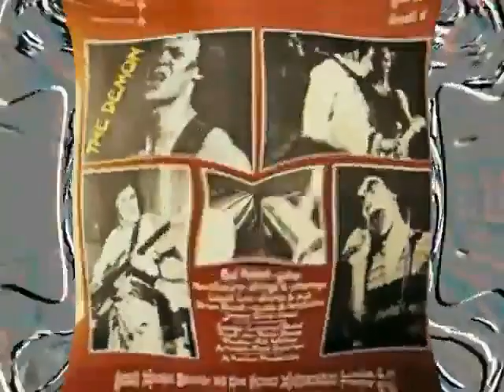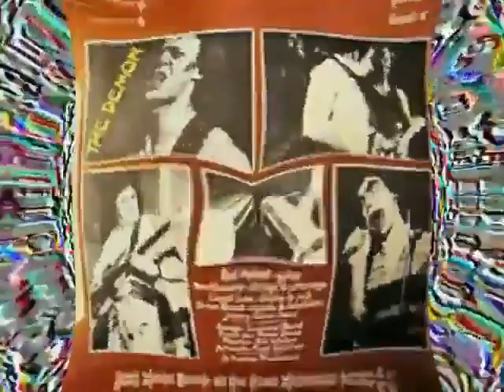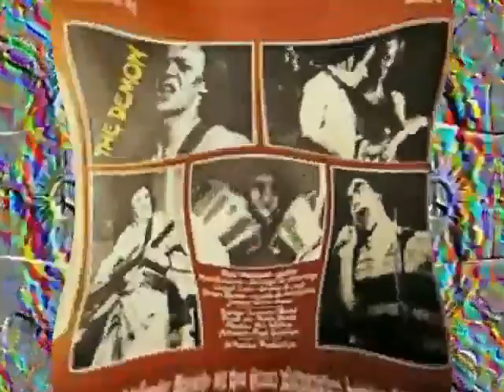THE MESSAGE - PUNISHMENT OF LUXURY Pangaea's People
PUNISHMENT OF LUXURY, PUNILUX, GOTH, INDIE, ALTERNATIVE, MAKE CELEBRITIES HISTORY, GOING INSAINSBURYS, FREUDIAN LIPS, BJOND BORG, CAPRIAN DREAM, PUNISHMENT OF LINGERIE, VEGAN ABORTION, STEVEN DOES, PANGAEA'S PEOPLE, AKA AKA AKA, METHUSELAH'S DISCO, RIDERS OF TOMORROW